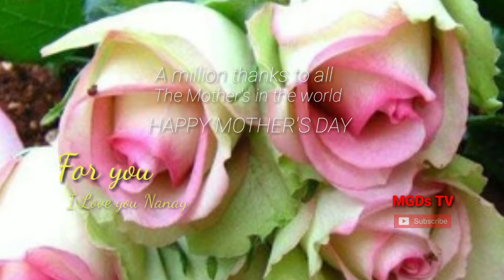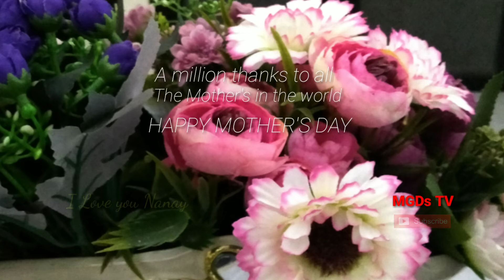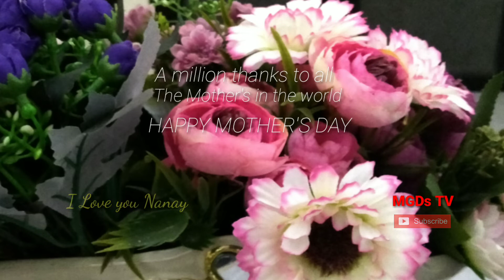HAPPY MOTHER'S DAY/# A SIMPLE MESSAGE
Hi Guys welcome to MGDs TV, HAPPY MOTHER'S DAY sa lahat ng mga nanay , mommy o anu paman maitatawag sa kanila ..Nagpapaslamat po ako sa manila dahil dakila po sila..I love you na nay😍